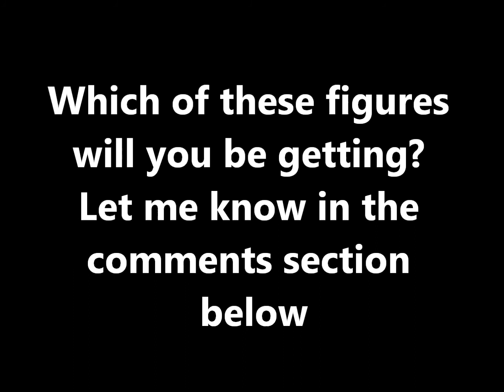Transformers Prime: Robots In Disguise Figures Part 2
Pics of Transformers Prime figures